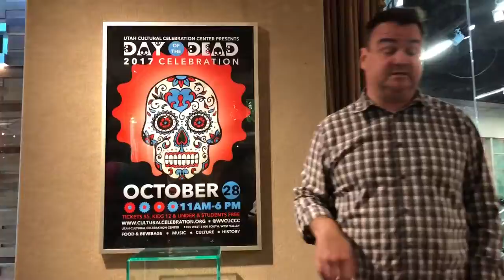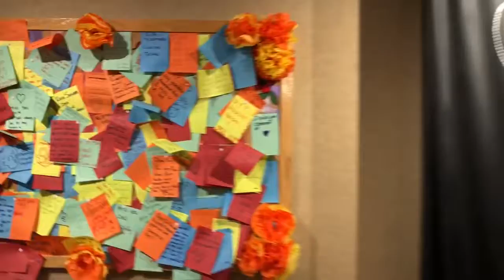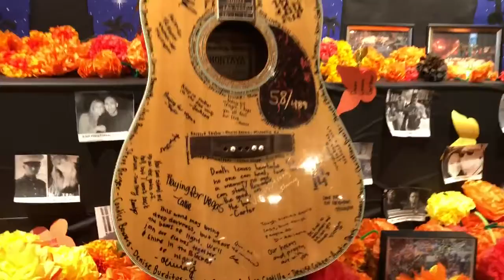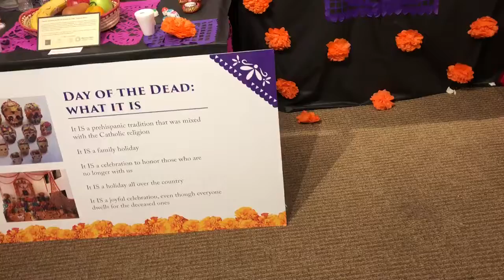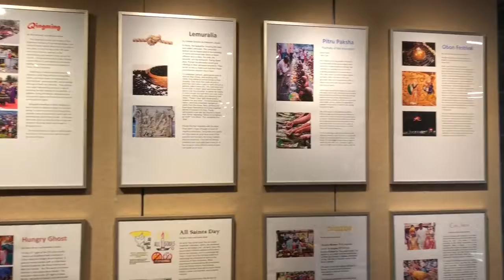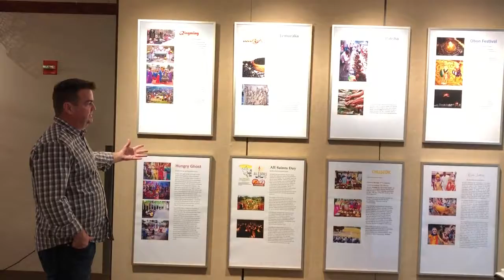Day of Dead Altar Gallery Tour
We're excited to start up our channel again.  This one's a little after the event, but if you missed the chance to see this great exhibit, now's a great time to take a look.  Not the best quality for the first couple of minutes, but stick with it and see a great exhibit.  Expect more videos from us in the future!

The presenter is Michael Christensen, Visual and Performing Arts Manager at the Utah Cultural Celebration Center.